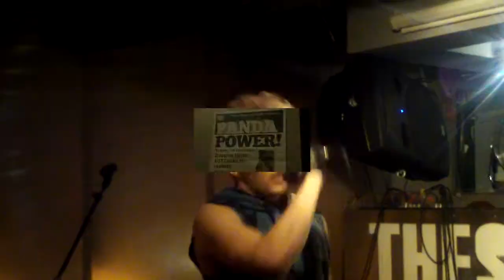panda power people party!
jason james intro, masonde lutete arrives, daytona lights rock the house, ama got the hello kitty stamp, karvel kick off in fine style, panda power - friends, industry/press & mover shakers mix, lekiddo shares the lobster then inspires more pinchy pinchy kiss kiss, gst cardinals are punky fun, chris from the run-up watching ligers and seymour of ten city nation (snapped by rupert hitchcox) host jean genie presents birthday cake - at The Social W1 - Share The Joy.